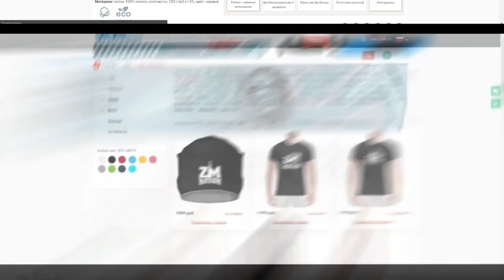Obe 1 Kanobe о ситуации с Птахой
- Магазин Рэп Одежды (Оплата при Получении в Любую Страну)
-periscope Oxxxymiron
-periscope баста
-periscope Kizaru
-periscope Schokk
-periscope Face
-periscope Kizaru